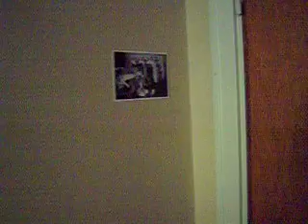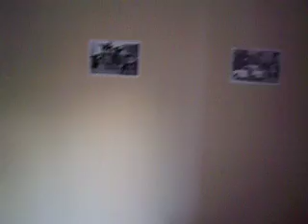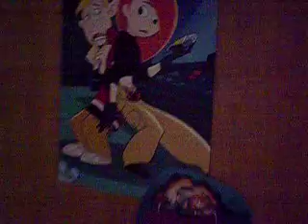Nörchens Zuhause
Hier wohn ich in Oslo.